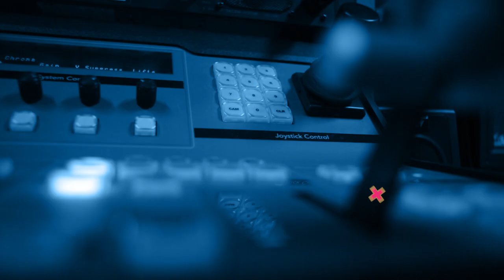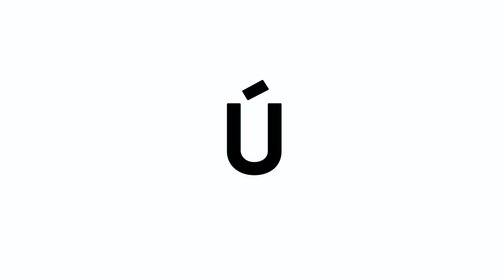ÚNICOS con Martín Mendinueta, CAP 24: Facundo Sava